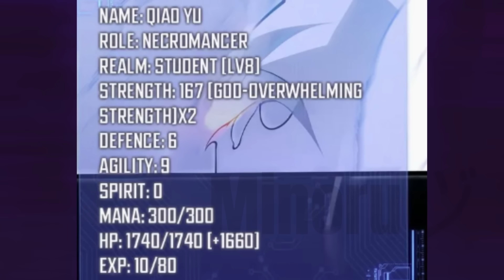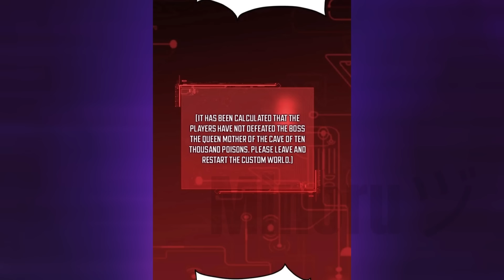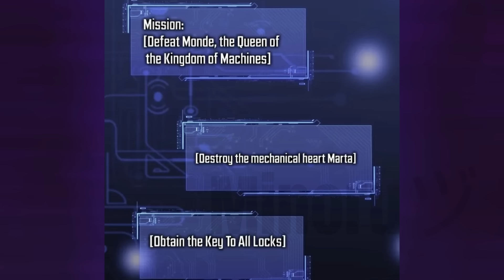🔺[5] REENCARNO COMO NIGROMANTE DE RANGO 3S CON LAS MÁXIMAS ESTADÍSTICAS SIN INVOCACION | RESUMEN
🔺[5] REENCARNO COMO NIGROMANTE DE RANGO 3S CON LAS MÁXIMAS ESTADÍSTICAS SIN INVOCACION | RESUMEN MANHWA